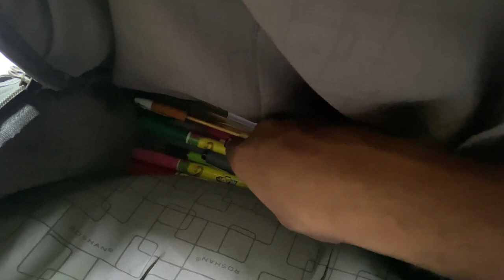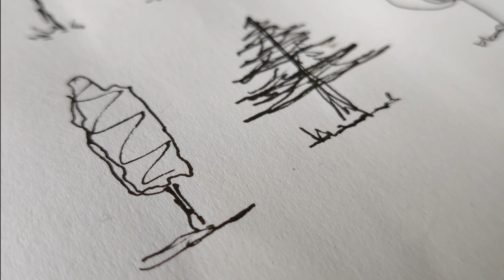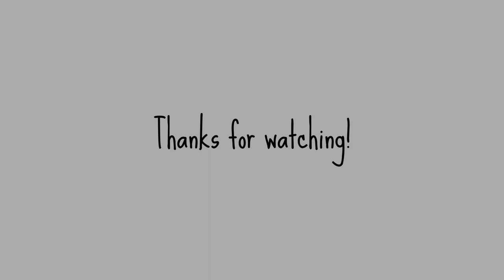THE TRUTH | FORTUNE PIXEL | Shortfilm - Life of a prop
Wake up to reality! Nothing ever goes as planned in this accursed world. The longer you live, the more you realize that the only things that truly exist in this reality are merely pain. suffering and futility. Listen, everywhere you look in this world, wherever there is light, there will always be shadows to be found as well. As long as there is a concept of victors, the vanquished will also exist. The selfish intent of wanting to preserve peace initiates war. and hatred is born in order to protect love. There are nexuses causal relationships that cannot be separated.